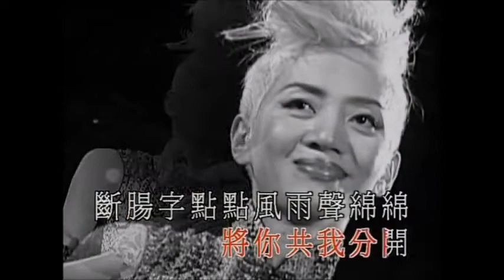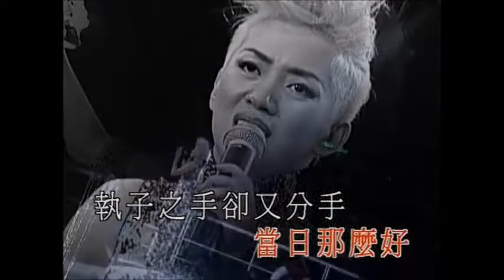似是故人來 梅艷芳